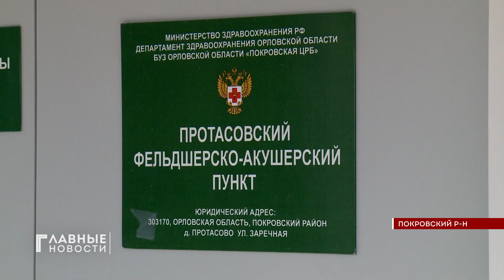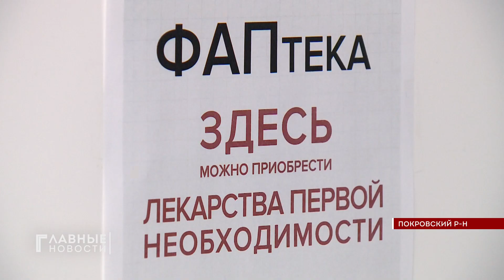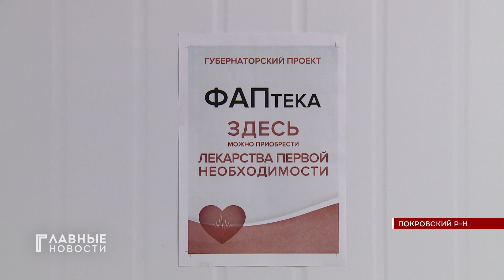В Орловской области успешно стартовал проект «ФАПтека».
Его инициатор - губернатор Андрей Клычков.
На  базе фельдшерско-акушерских пунктов началась  продажа лекарств. Необходимые препараты, назначенные фельдшером жители,  могут покупать в сельском ФАПе, а ни как раньше в райцентре. Как оценили новшество жители Покровского района расскажет Наталья Пехтерева.